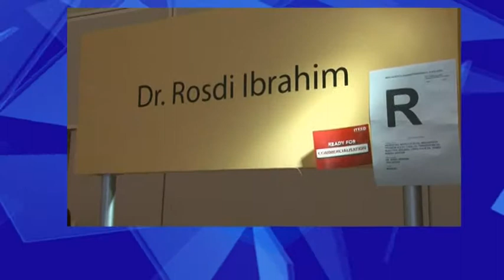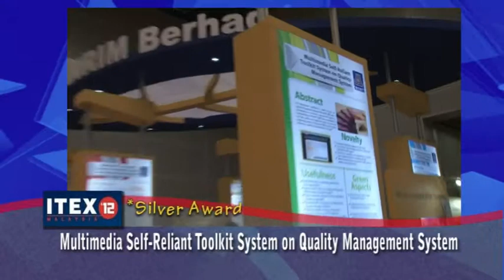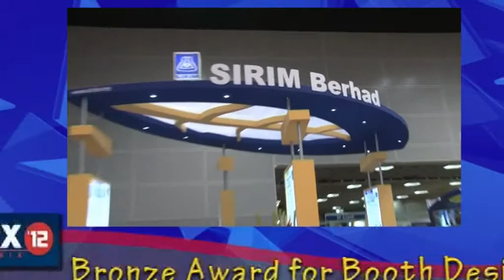SIRIM WON BEST ASIA AWARD IN ITEX 2012.avi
Video coverage of exhibition and winners from SIRIM in ITEX 2012

*All nine participating inventions won awards which include 5 Gold, 4 Silver; Best Woman Invention, Best Green Invention, Best Invention